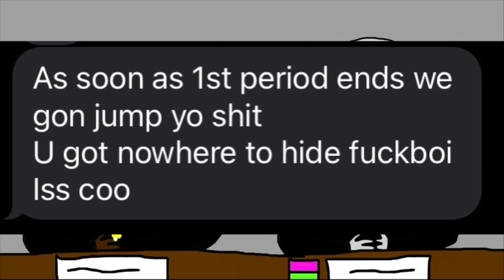MY FRIEND GOT JUMPED IN SCHOOL!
TV-MA-LV